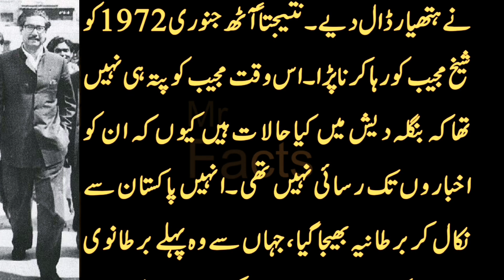When East Pakistan was burning- جب مشرقی پاکستان جل رہا تھا